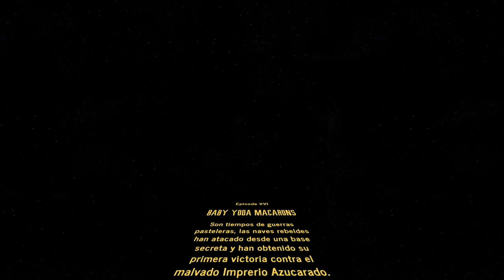MACARONS BABY YODA 💚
Aquí les dejo esta sencilla receta de macarons para que los preparen 👩🏻‍🍳etiquetenme si se animan a hacerlos 💕

INGREDIENTES:
✨84 grs de Polvo de Almendra
✨84 grs de Azúcar Glass
✨70 grs de Azúcar Refinada
✨60 grs de Clara